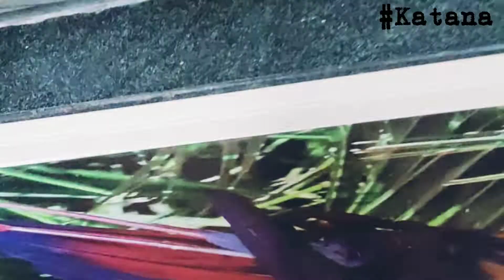КОтец. GOA. РАМС двух говорящих котов.Месяц мы учили с ним русский. Сегодня он заговорил...